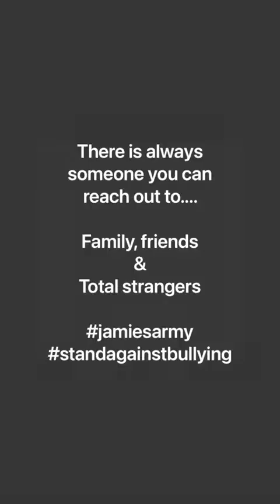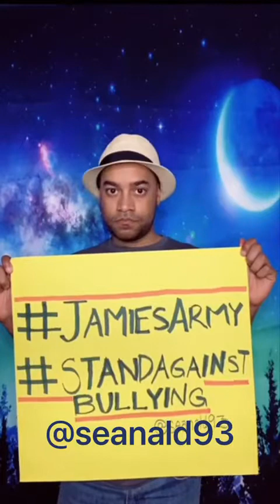Justice for Jamie Marshall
This is a dedication video for Jamie Marshall. A boy who took his life due to being bullied and threatened. Today is his 16th birthday. We all joined together to help this day a little bit easier for his beautiful mother and his younger brother. 💙